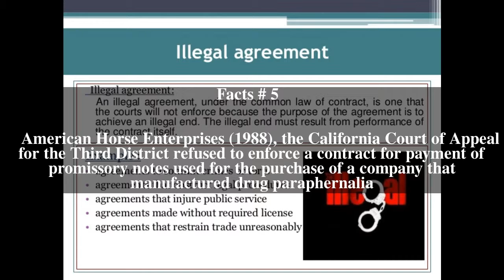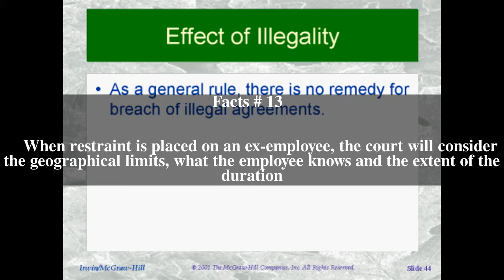Illegal agreement Top # 14 Facts